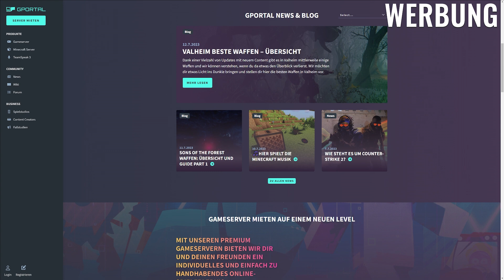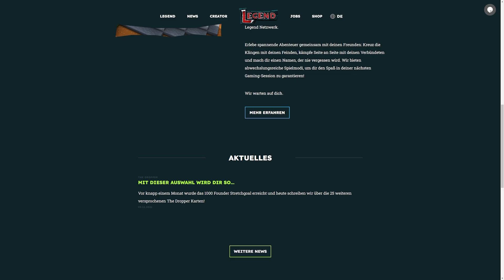Trymacs & Ich haben 100 Creator zu einem Minecraft Only Up Server Event eingeladen!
Hey zusammen! Im heutigen Video erfahrt ihr mehr Infos zu dem großen Minecraft Only Up Server Event zu dem Trymacs und ich fast 100 Creator/in eingeladen haben! Viel Spaß!

★ Musik ★